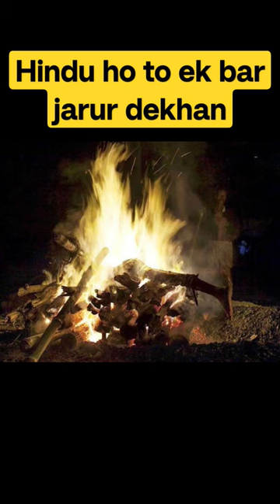hindu ho to ek bar jarur dekho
shorts facts
youtube shorts facts
sf short facts
luke davidson shorts facts
youtube shorts facts in hindi
tags for youtube shorts facts
boxer shorts facts
history short facts
compression shorts facts
funny short facts
denim shorts facts
short facts about earth
short facts about medicine
short facts about life
short facts about hitler
short facts about rainbows
short facts about doctors
short facts about india
short facts about mars
short facts about venus
short facts about volcanoes
amazing facts shorts
amazing facts for youtube shorts
facts about shorts
fun facts about shorts
shorts facts about venus
fun facts about youtube shorts
unknown facts about shorts
5 facts about shorts
facts about cargo shorts
short bee facts
short bone facts
facts about shortbread
short biology facts
short bible facts
short bullying facts
short blizzard facts
short brain facts
short butterfly facts
short basketball facts
board shorts facts
shorts mule beer nutrition facts
block facts shorts
sad facts booty shorts
mind blowing facts youtube shorts
who invented board shorts
short creepy facts
short cat facts
short cool facts
short crazy facts
short christmas facts
short chiropractic facts
short circuit facts
short caterpillar facts
short creepy facts about sleeping
crazy facts youtube shorts
shots chocolate nutrition facts
why are gaa shorts so short
facts shorts download
short dog facts
short dinosaur facts
short dumb facts
short dolphin facts
short dna facts
short deforestation facts
short division facts
short desert facts
short duck facts
youtube shorts luke davidson facts
free fire facts shorts download
short earth facts
short earthquake facts
short elephant facts
short environmental facts
short egyptian facts
short electricity facts
short eye facts
short easter facts
short energy facts
short egypt facts
e-e-shorts
short facts for elephant
short fact file
short facts
short funny facts
short fun facts about veterinarians
facts short form
short fun facts about cape town
short fun facts of the day
short fun facts about me
short fun facts about animals
facts for youtube shorts
facts for youtube shorts in hindi
how to find facts for youtube shorts
fun facts about volleyball shorts
short girl facts
short gk facts
short guy facts
short geography facts
short gorilla facts
short giraffe facts
short grass facts
short gut facts
short facts about global warming
short facts about germany
g shorts for sale
shorts facts hindi
short facts history
short hair facts
short horror facts
short halloween facts
short health facts
short horn facts
short hurricane facts
short height facts
short horse facts
shorts facts in hindi
history of short shorts
short facts in english
short facts in telugu
short facts in tamil
short facts in urdu
short facts in
short interesting facts
short interesting facts about california
short interesting facts about india
short interesting facts about earth
facts in tamil short
interesting facts shorts
did you know short facts
why is it bad to be short
will i be short forever
short jupiter facts
short judaism facts
short japan facts
short facts about jamaica
short facts about jesus
short facts about jk rowling
short facts about jaguars
short facts about jane goodall
short facts about jellyfish
short facts about jackal
j crew shorts factory
j crew factory shorts mens
j crew factory shorts reddit
short facts kansas
short koala facts
short facts about kenya
short facts about kangaroos
short facts about kentucky
short facts about kidneys
short facts about king arthur
short facts about killer whales
short facts about kingfisher
short facts about kwanzaa
shorts facts logo
short facts libya
short life facts
short love facts
short lion facts
short line facts
short lightning facts
short littering facts
short liverpool facts
short facts about landslides
short moon facts
short mars facts
short math facts
short man facts
short mayan facts
short mountain facts
short monkey facts
short mexico facts
short mercury facts
short maya facts
why did men's shorts get longer
short nutrition facts
short neptune facts
short note facts
short nasa facts
short nails facts
peanuts nutrition facts
short facts about nelson mandela
short facts about new york
short facts about nashville
short facts about north korea
short's soft parade nutrition facts
short facts of the day
short facts on global warming
short facts on animals
short facts on climate change
short facts of the world
short facts on history
short facts of butterfly
short facts on air pollution
short facts on mosquito
short facts of flamingo
facts on shorts
why were shorts so short in the 80s

short facts words
short weird facts
short ww1 facts
short water facts
short ww2 facts
short wolf facts
short wildfire facts
short wave facts
short wwii facts
short facts about whales
facts shorts youtube